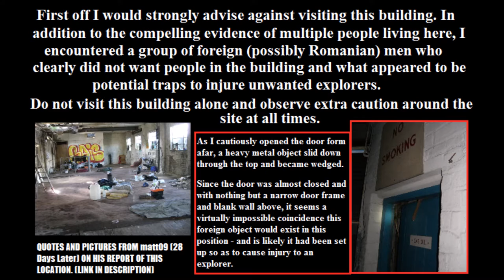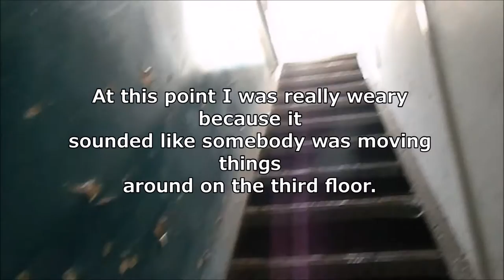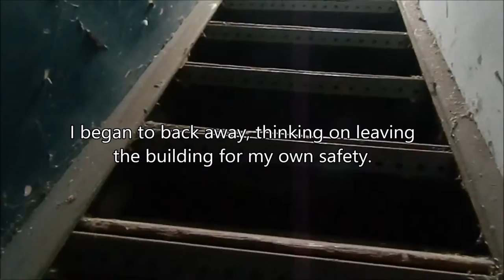Exploring ABANDONED Hoisery & Dye House *WARNING*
I didn't think too much about checking any more reports on 28 Days Later. I asked some fellow explorers, who mostly explained there was a lot of fire damage to the building, By this time, I had already set out to explore this building. I arrived and explored and left without being harmed, and later went to a local hardcore show. When I finally got home, I found that just moments after I set out, A fellow explorer advised me to NOT visit the building, with a link to the 28 Days Later report on the location, advising anyone planning to visit to preferably not go alone, if not, to not go at all.

Only an explorer who has experienced this situation can truly understand the relief that I left the building without a single encounter of any dangerous people and/or traps set to injure explorers, and any trace of harm.

Not to mention the fact this report was posted 1 MONTH AGO, I consider myself VERY LUCKY.

-DO NOT VISIT THIS BUILDING ALONE-

CREDIT TO THE MUSIC USED DURING THE WARNING INTRO:
JM Scherf Music - The Hidden